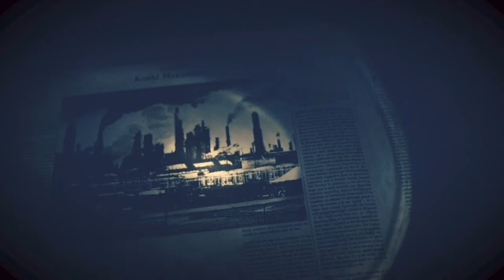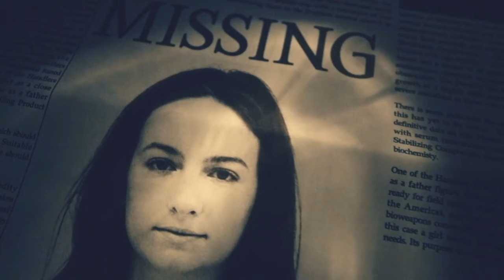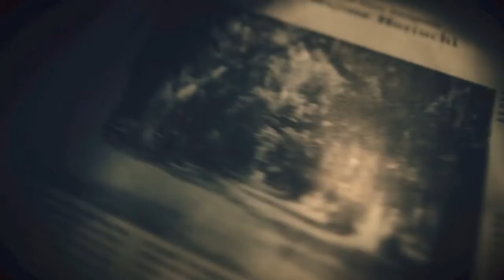Let play ’s resident evil bonus